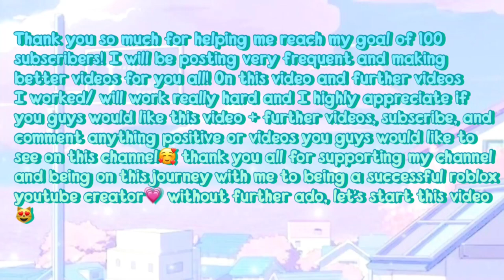NEW PINK HAIRS + CODES to use in bloxburg and berry avenue